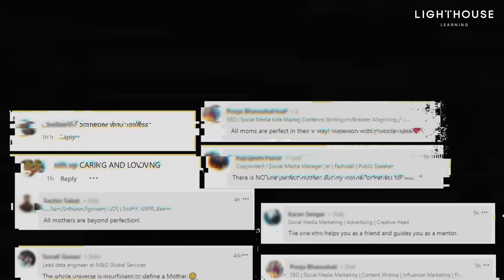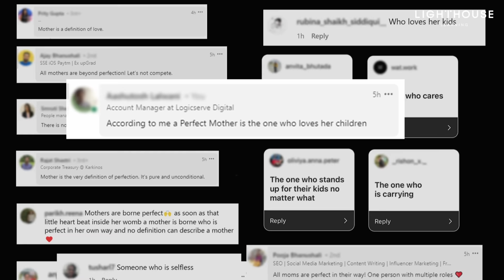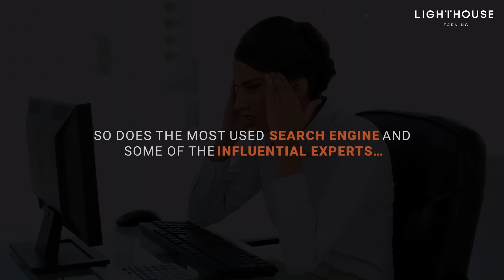Mother's Day 2023 | The Perfect Mother | Lighthouse Learning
Who is a perfect mother? Loving, caring, the one who sacrifices, etc.? Ummm. not just this right? We got curious and decided to do few experiments which are there out here! but you know what? WE FAILED!

We couldn't get a proper answer which defines the perfect mother as they are imperfectly perfect!

Happy Mother's Day to all the Imperfectly Perfect Mothers!